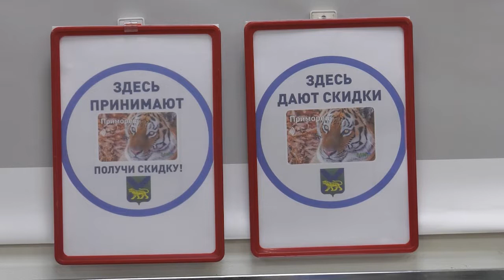Социальный проект «Карта «Приморец»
В целях обеспечения жителей Приморского края основными продуктами питания и непродовольственными товарами повседневного спроса по доступным ценам реализуется ряд социальных проектов. Один из них — это карта «Приморец» основной целью которого является улучшение качества жизни жителей края, нуждающихся в социальной поддержке.